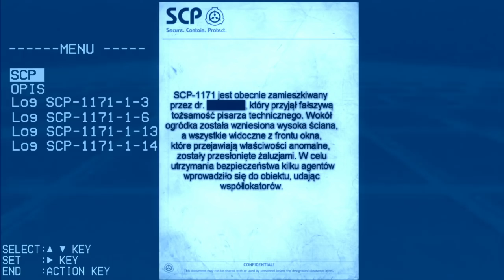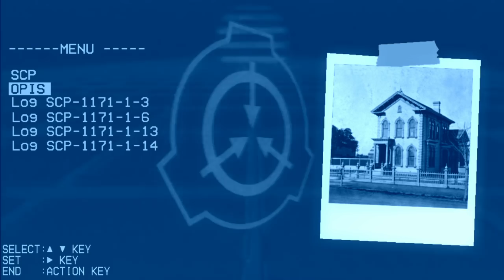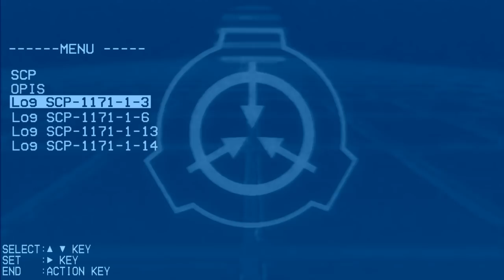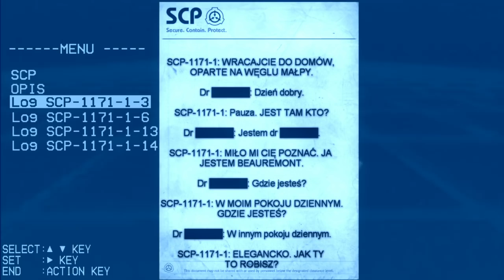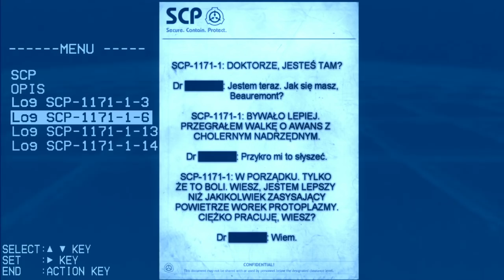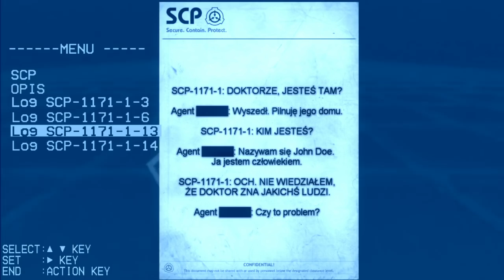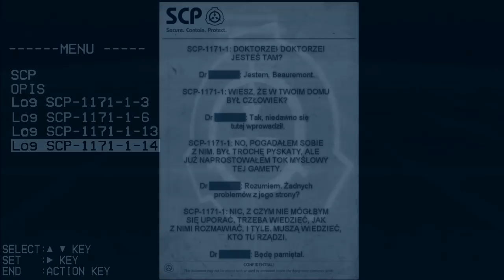SCP-1171 "Ludzie, Wracajcie Do Domów!" : Klasa Podmiotu - Euclid : Istota z innego wymiaru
SCP-1171 to budynek, w jego wnętrzu zachodzi anomalia, powodowana natomiast podmiotem SCP-1171-1.

SCP-1171-1 jest natomiast... zresztą zobaczcie sami.

Do zobaczenia...

...kiedyś